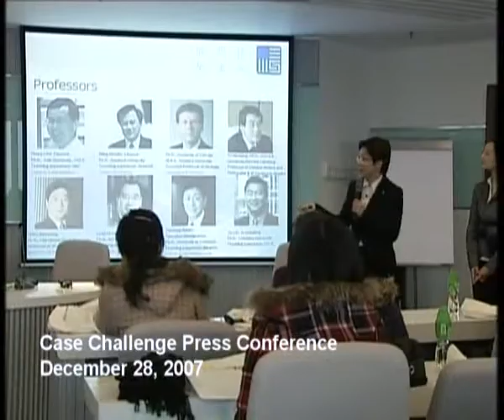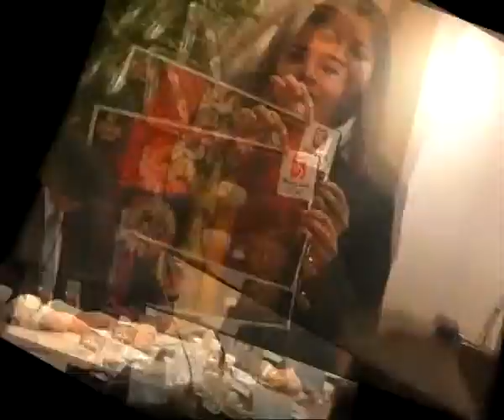Cheung Kong 2008 Case Comp. PART A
Beijing, January 9, 2008  Over 400 spectators crowded the Beijing Hyatt Grand Ballroom to see the Michael G. Foster School of Business team earn the $5,000 "Best School Team" prize in the 2008 East-West MBA All-Star Case Challenge, organized by Cheung Kong GSB, January 4-5. Representatives from Cheung Kong GSB, Chicago GSB, and Darden won the $3000 "Best Mixed Team" award.